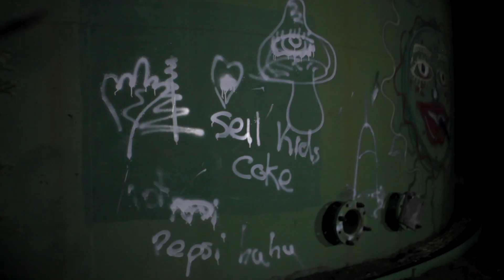Patriarchy - Suffer (Official Video)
‘Suffer’ by Patriarchy out now DERO Arcade.

Video Produced, Directed & Edited by
Actually Huizenga @_patriarchy_

Executive Producer: Dero Arcade

Cinematography & Lighting: Michael Romero-de Leon

VHS Camera: Shane McKenzie

Cast

Junkie & Dominatrix: AJ English
Vampire & Kinky Businessman: Actually Huizenga
Enslaved Vampire Freak: Shane McKenzie

Song

“Suffer” by Patriarchy
Music & lyrics by Actually Huizenga
Additional music by AJ English &
Matia Simovich
Produced by Matia Simovich
Mixed by John Fryer